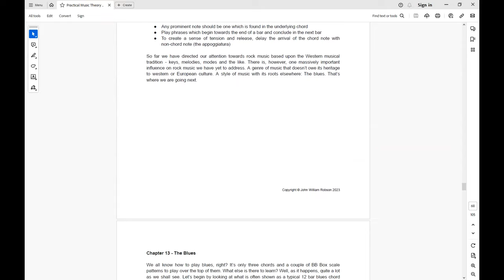5 Legendary Sidemen & Session Players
Today we pay tribute to the legendary sidemen and session guitarists who you have definitely heard, but (in some cases) you may not have heard of.